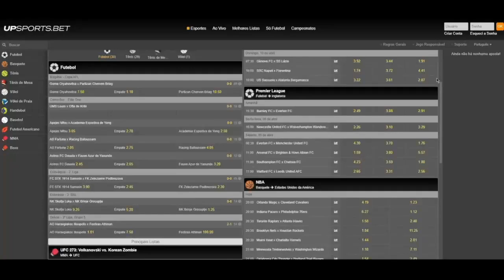ÁUDIO DO VAR LIBERADO! | UMA "VARGONHA" A ANULAÇÃO DO GOL DO SANTOS